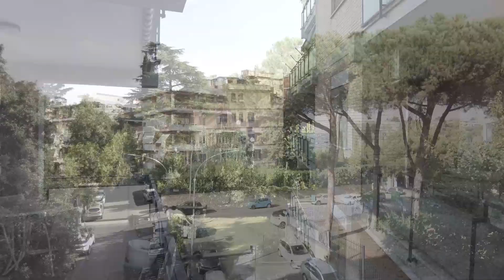W-02T2PQ - Via dei Corazzieri